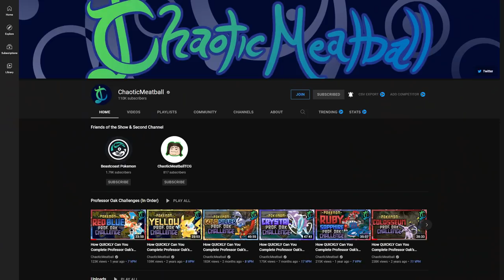The BEST Xbox Game Pass Games To Play RIGHT NOW! - 2022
Having had my Xbox Series S and Xbox Game Pass Ultimate for a while now I've had the chance to play some truly great games, In this Video I'll be compiling The best xbox game pass games to play right now.
Xbox Game Pass has continued to prove itself as the best subscription service in gaming and I for one am incredibly excited to see what an absolute behemoth it could grow into,
Especially with
Microsoft buying Activision Blizzard.

What do you think are the best xbox game pass games of 2022?

@ChaoticMeatballTV Also adds a few titles to the list from genres that I personally am not interested in but could be right for you!

Chapters:
00:00 Intro
00:41 Halo Series
01:04 Sea of Thieves
01:23 Gears of War Series
01:44 Bethesda Games
02:02 Forza Horizon 5
02:46 Fable Series
03:09 Hades
03:44 Outer Wilds
04:10 Psychonauts Series
04:39 Skate Series
05:18 The Forgotten City
05:56 Rare Replay
06:24 Star Wars: Jedi Fallen Order
06:52 Stardew Valley
07:38 Sunset overdrive
09:08 Mortal Kombat 11
09:22 Power Rangers: Battle For The Grid
09:51 Injustice 2
10:45 Code Vein
11:00 NieR: Automata
11:26 Octopath Traveler
12:11 Final Fantasy X - X-II
12:52 Outro